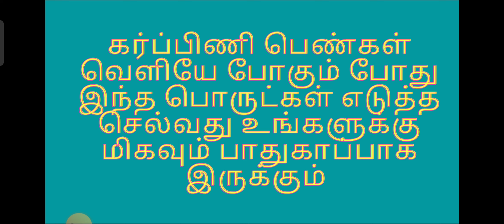கர்ப்பிணி பெண்கள் எப்போதும் இந்த சிறிய மூட்டையை உங்களிடம் வைத்திருங்கள்